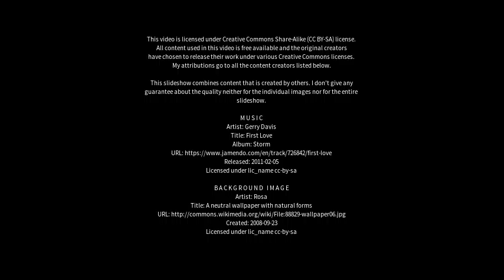Best places to visit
Best places to visit - Arrufó (Argentina) Best places to visit - Slideshows from all over the world - City trips, nature pictures, etc.